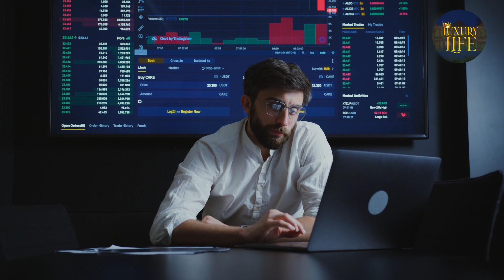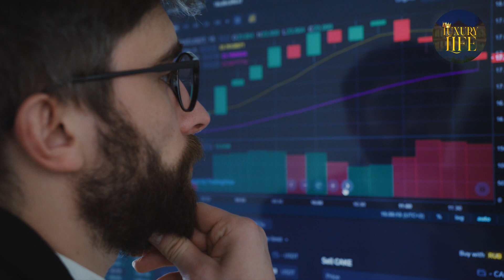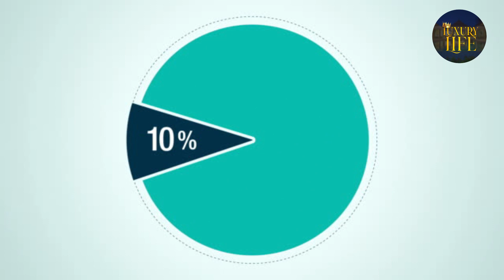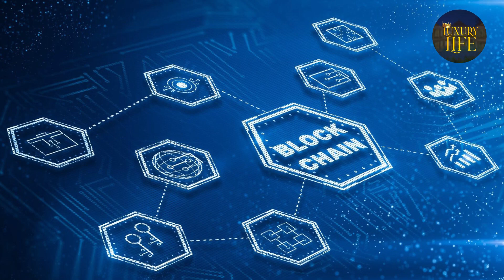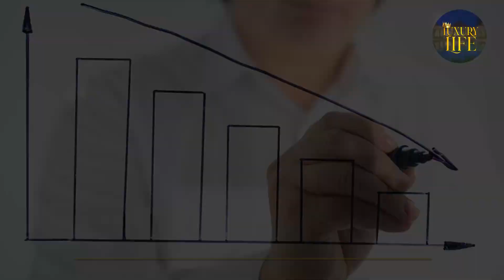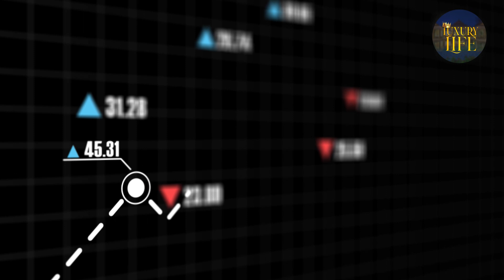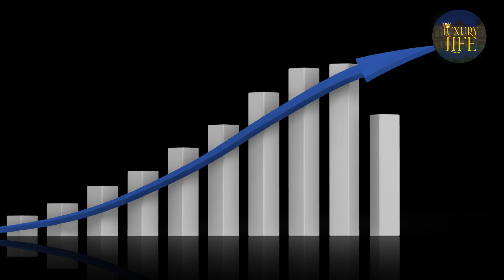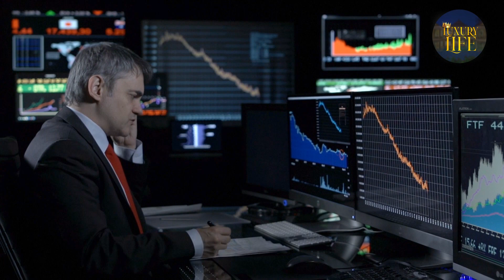HOW BILLIONAIRES KEEP THEIR MONEY